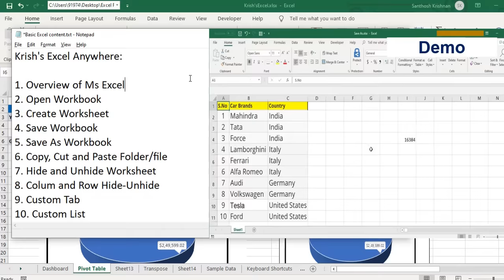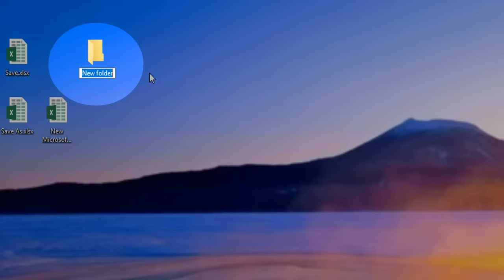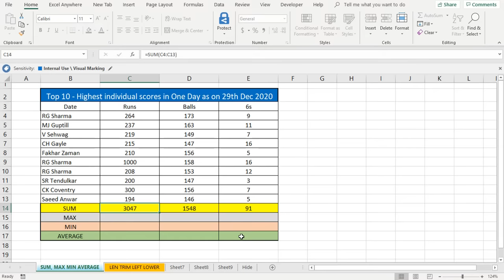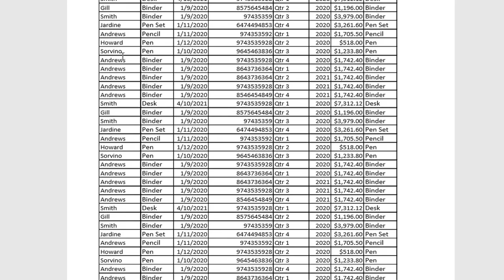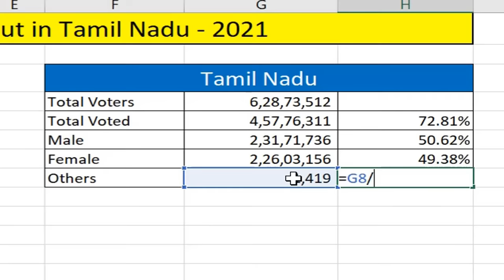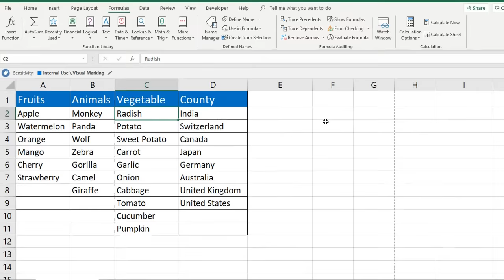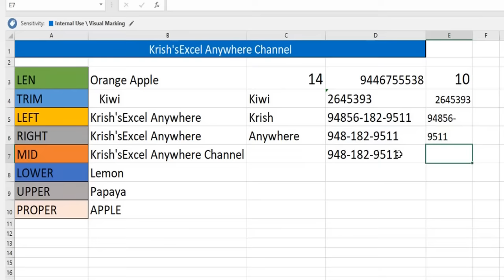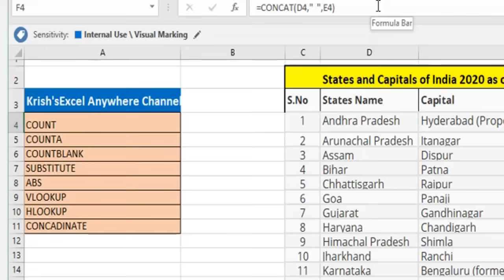Basic Excel Knowledge with full course in Tamil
Basic Excel Knowledge for Beginners in Tamil
This video will for the beginners to learn Excel from basic and it's covered important 23 topics. created step by step video in tamil

1. Overview of Ms Excel
2. Open Workbook
3. Create Worksheet
4. Save Workbook
5. Save As Workbook
6. Copy, Cut and Paste Folder/file
7. Hide and Unhide Worksheet
8. Colum and Row Hide-Unhide
9. Custom Tab
10. Custom List
11. Protect and Unprotect Sheet
12. Table to Range
13. Convert Excel to PDF
14. Send excel file as PDT
15. Remove Duplicate
16. Convert Text to Number
17. Convert to Percentage
18. File Path
19. Sort Data
20. Conditional Formatting
21. Drop-Down List
22. Dependent Drop-down List
23. Basic important excel formulas for beginners must learn